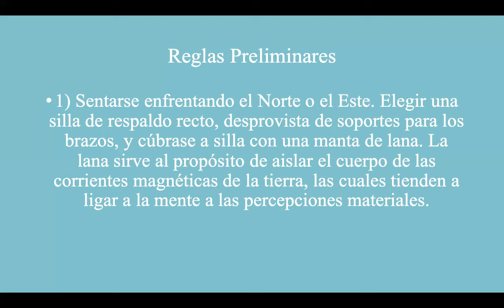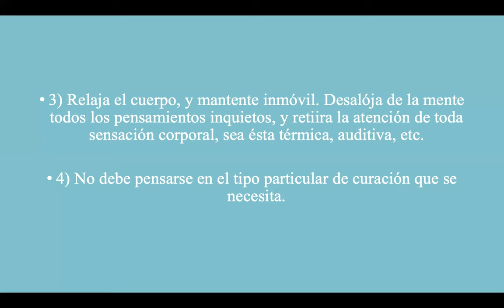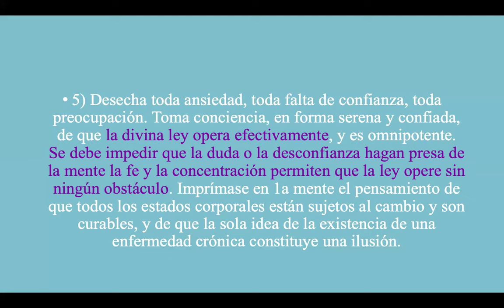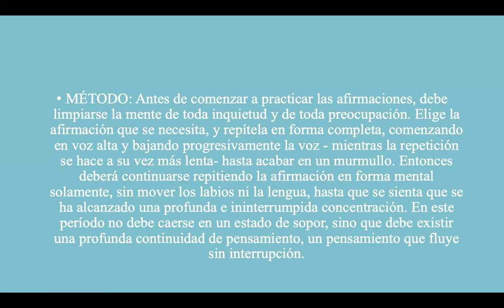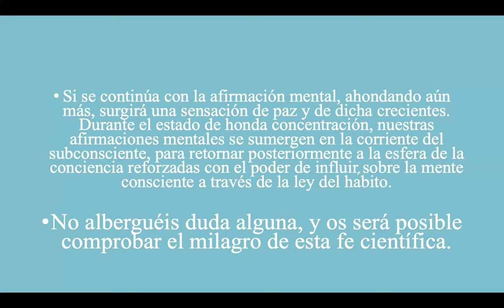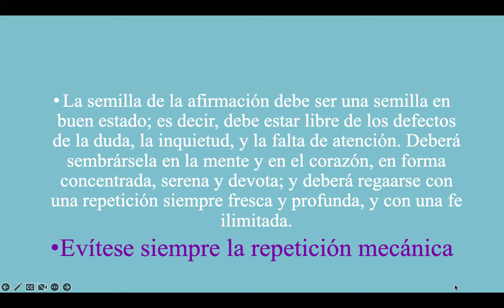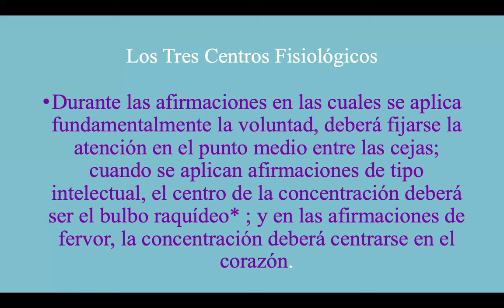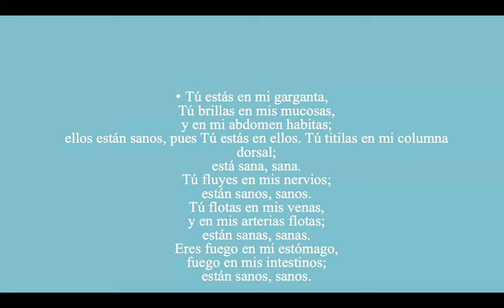TÉCNICA PARA HACER LAS AFIRMACIONES - Curación - Paramahansa Yogananda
¡Hola a todos! 👋 Hoy vamos a aprender cómo hacer afirmaciones efectivas siguiendo las enseñanzas de Paramahansa Yogananda. 🌟 Este método nos ayudará a curar nuestra mente y cuerpo. ¡Vamos allá! 🚀

1. Preparación Inicial 🧘‍♂️
Posición y ambiente: Siéntate mirando al norte o al este 🧭, en una silla con respaldo recto y sin apoyabrazos. Coloca tus manos sobre los muslos con las palmas hacia arriba 🙌.
Aislamiento: Usa una manta de lana sobre la silla para aislar el cuerpo de corrientes magnéticas 🌌.
Relajación: Cierra los ojos y enfoca tu atención en el bulbo raquídeo (parte posterior del cuello) 💆‍♀️.
2. Respiración Profunda 🌬️
Inhala profundamente, retén el aliento y exhala. Repite tres veces 🌀.
Relaja tu cuerpo y mente, eliminando cualquier tensión o pensamientos inquietos 🧠.
3. Repetición de Afirmaciones 🔁
Elección de afirmación: Selecciona una afirmación que necesites en ese momento 💭.
Repetición vocal: Empieza repitiendo en voz alta, luego baja el volumen progresivamente hasta terminar en un susurro 🗣️➡️🤫.
Repetición mental: Continúa repitiendo mentalmente hasta alcanzar una concentración profunda y sin interrupciones 🧘‍♀️.
4. Postura y Enfoque 🔍
Mantén la espalda recta, el pecho erguido y el abdomen retraído 🧍‍♂️.
Dependiendo del tipo de afirmación, enfoca tu atención en:
Intelectual: Entre las cejas (tercer ojo) 👁️.
Emocional: Corazón ❤️.
Voluntad: Bulbo raquídeo (parte posterior del cuello) 💆‍♂️.
5. Momentos Ideales 🕰️
Mañana: Justo al despertar 🌅.
Noche: Antes de dormir 🌙.
Si no es posible, en cualquier momento del día en un lugar tranquilo y silencioso 🏞️.
6. Fe y Concentración 🙏
Mantén una fe inquebrantable y una confianza serena en el proceso. La duda y la desconfianza deben ser eliminadas ❌.
Repite las afirmaciones con devoción, sintiendo profundamente lo que dices 💖.
7. Ejemplo de Afirmación ✨
Para la salud celular:
"Tú estás en todas mis células y ellas están sanas y perfectas. Hazme sentir que tú estás en todas mis células y en todas ellas."
Para órganos específicos:
"Tú estás en mi garganta, tú brillas en mis mucosas y en mi abdomen. Ellos están sanos porque tú estás en ellos."
¡Y eso es todo! 🌟 Practica estas afirmaciones diariamente y siente cómo tu mente y cuerpo se curan y fortalecen. ¡Nos vemos en la próxima charla! 👋✨

unirse a este canal para escuchar la colección de audiolibros